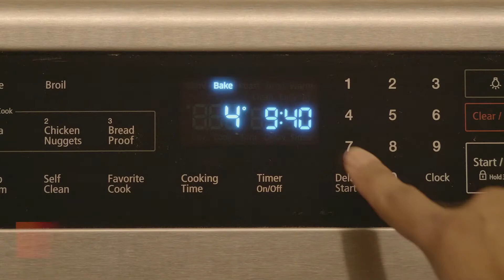CACFP Cooking Video: Cheesy Bean Tostada Ages 6-18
This Child and Adult Care Food Program (CACFP) cooking video demonstrates the quick-and-easy preparation of the USDA standardized recipe for Cheesy Bean Tostada for children 6 through 18 years of age. The written recipe is available in the Child Nutrition Recipe Box